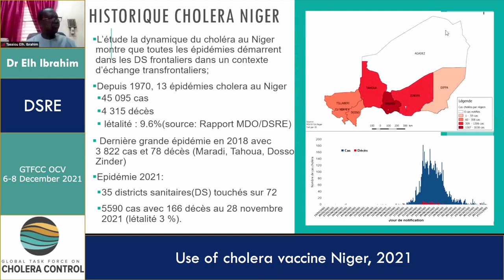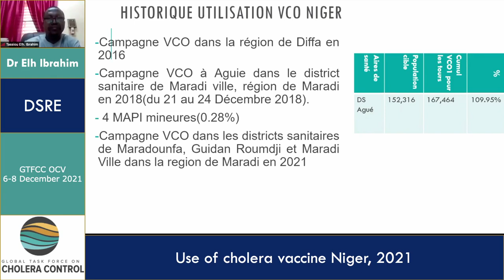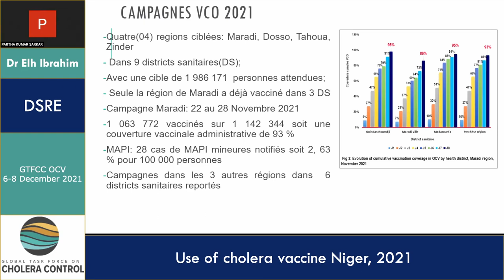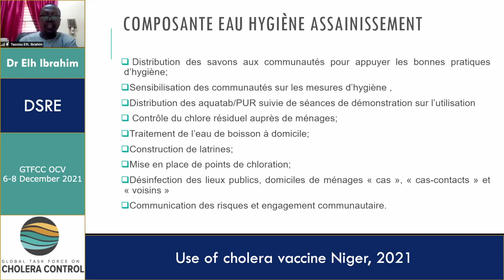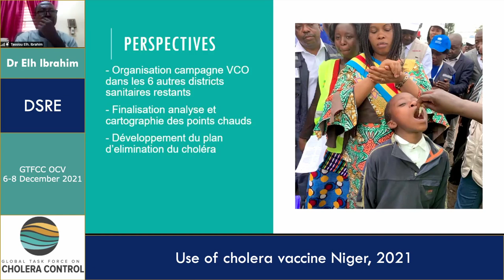Day 1 - Elh Ibrahim